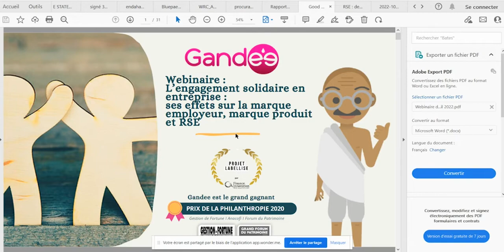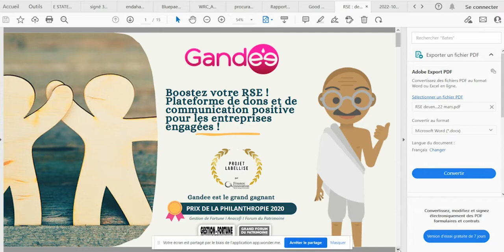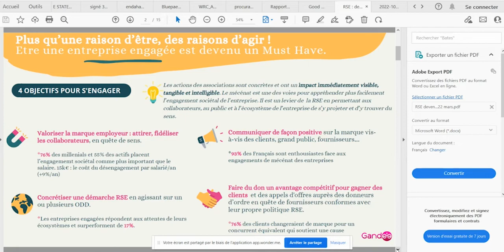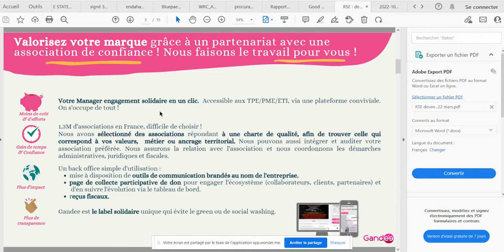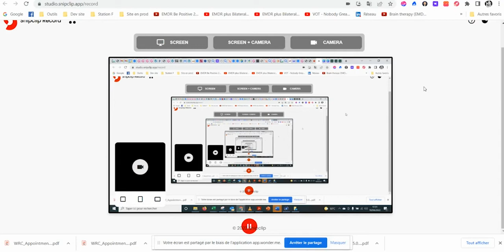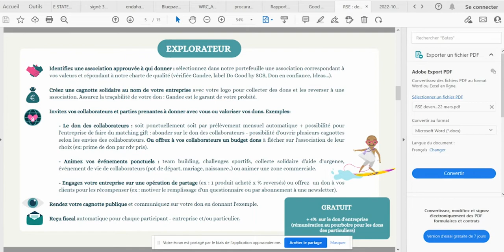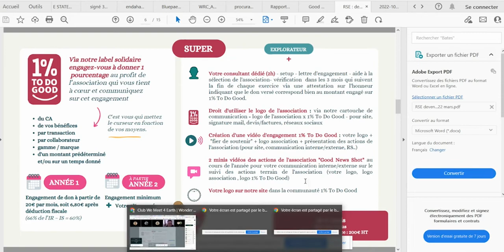S'engager auprès d'une plateforme d'engagement solidaire | Layticia Audibert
En quoi donner à une association booste votre RSE facilement ?
Quelle association choisir ?
Quels outils à mettre en place ?
Comment l'optimiser au bénéfice de votre entreprise ?
En quoi vous pouvez rendre cela accessible quelle que soit la taille de votre entreprise ?
Vous repartez avec : des outils clefs en main pour vous engager et faire du bien au monde.

Cette vidéo provient d'une session We Meet 4 Earth, le club pour créer du lien et faire progresser ton entreprise avec d'autres pro engagé·es